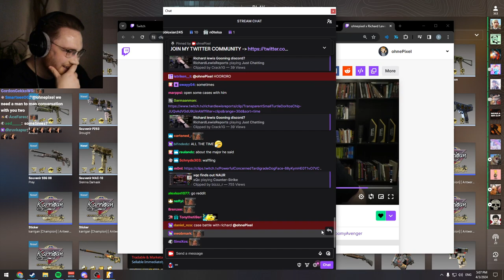ohnePixel reacts to Richard Lewis discovering gooning on Discord